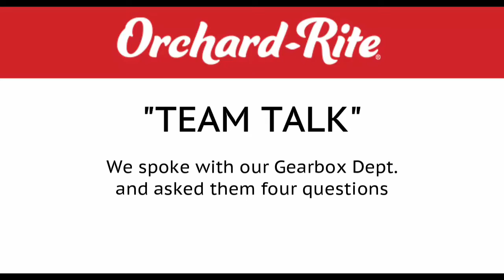Jonathan Haas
The third installment of our new segment we are calling Team Talk. It’s our way of introducing you to the many talented and dedicated employees at Orchard-Rite in Yakima, WA. We ask each a few questions. Here is what they have to say. This is Jonathan Haas from our Wind Machine Engine / Gearbox  Department.